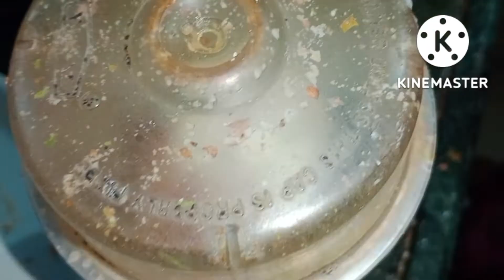Sabudana Vada Gharchya padhatine delicious food